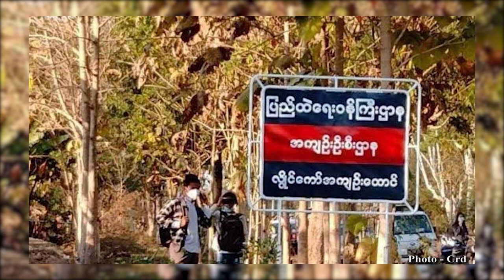လွိုင်ကော်ထောင်တွင် ရောဂါ ဖြစ်ပွားသူ ဦးရေ မြင့်တက်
ကရင်နီပြည် လွိုင်ကော်မြို့အကျဉ်းထောင်မှာ စစ်ကောင်စီ လက်အောက်ခံ အကျဉ်းဦးစီးဌာနက ရိက္ခာလျှော့ချလိုက်ပြီးနောက် ရောဂါဖြစ်ပွားသူဦးရေအယောက် ၂၀ ကျော်ရှိလာတယ်လို့ ထောင်နဲ့နီးစပ် သူတွေက ပြောပါတယ်။ မအားမီက တင်ဆက်ပေးထားပါတယ်။